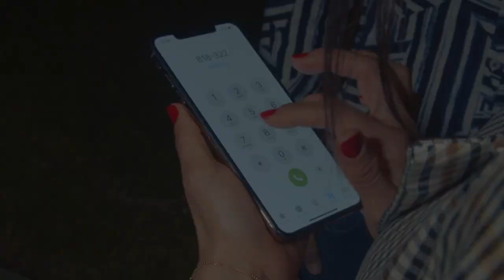Christian Ramos Jr - Dime Que Si (Video Oficial)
Artista : Christian Ramos Jr
Tema: Dime Que Si
Autor: Silvana Ramos
Director: Edwin Osorio Gonzalez & Christian Ramos Jr.
Produccion Musical : Doble O Estudio
Duración:  3:27
Género: Regional Mexicano